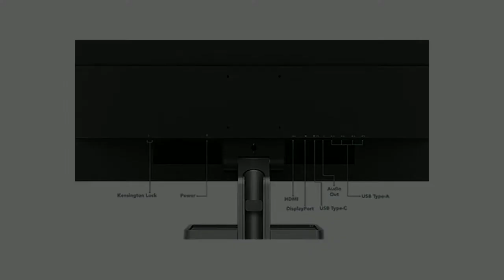The Lenovo L32p-30 4k monitor Launched 🔥| Price & Specification